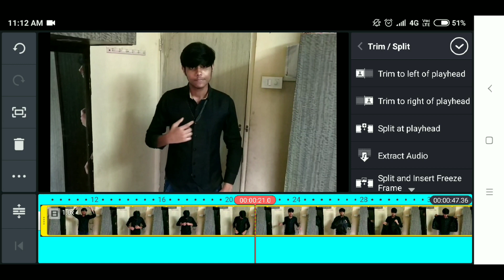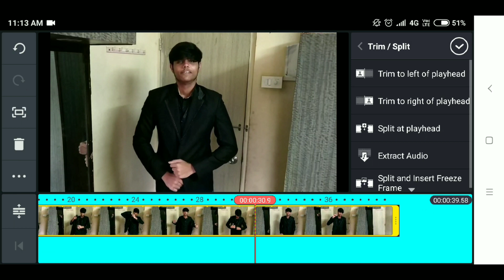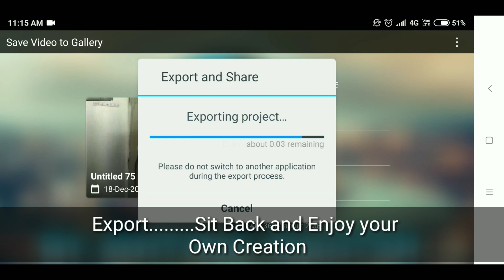QUICK DRESS CHANGE EFFECT | KINEMASTER TUTORIAL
THE KINEMASTER APP HELPS YOU TO CREATE/EDIT/VISUALIZE EFFECTS AT A BASIC AND PRO LEVEL.

EDITING IS A TOUGH JOB.
AND AS YOU CAN SEE I HAVE WORKED HARD FOR SUCH VIDEOS.

IF YOU WANT TO APPRECIATE MY HARDWORK THEN YOU CAN LIKE THE VIDEO IT'S FREE

IF YOU WANT TO BE UPDATED WITH SOME NEW UPCOMING TRICKS LIKE THIS